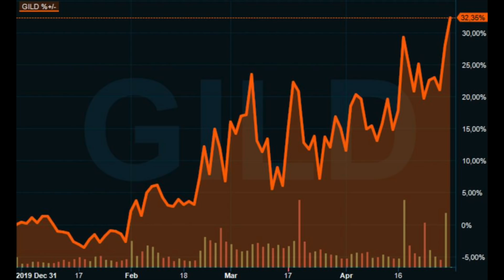Häggblom: Remdesivir ingen silverkula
Igår presenterade amerikanska Gilead positiv data kring remdesivir för behandling av covid-19. Mattias Häggblom från Swedbank Robur ger sin syn på studien och vilka effekter det kan få för behandling av patienter och för aktien.

Samtalet spelades in den 30 april 2020